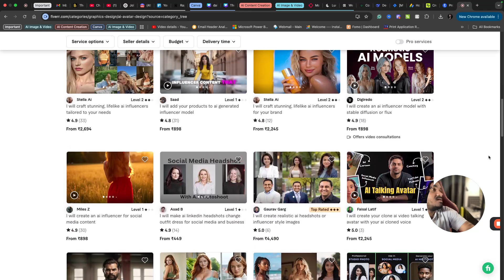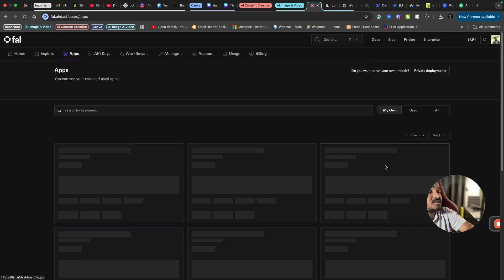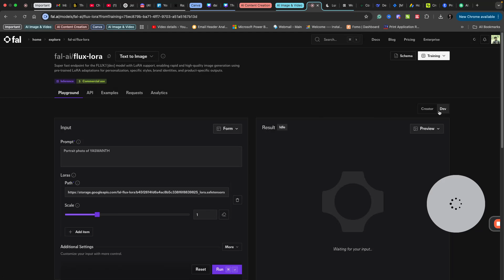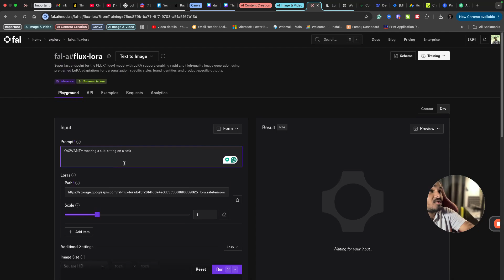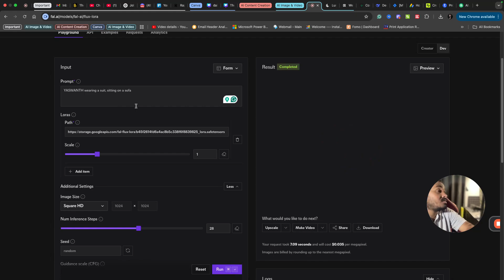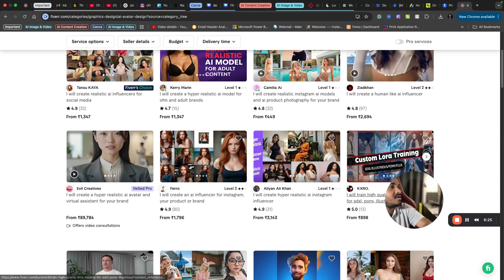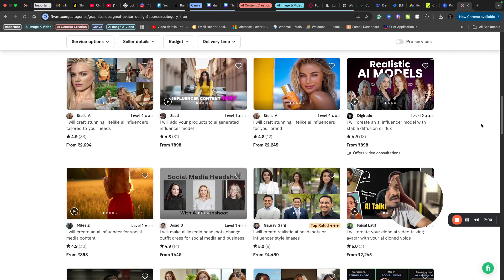Most In-Demand Freelancing Idea To Make Regular Income 🤑 | Flux Lora AI Avatar Creation 🔥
ai avatar
ai avatars
how to make ai video
talking ai avatar
ai
how to create talking avatar
how to make money using ai
make money using ai tools
make money ai
flux ai
flux
flux lora training
flux lora
realistic ai avatars
ai
flux ai tutorial
lora
generative ai flux
ai art tutorial
flux 1 ai
ai-driven avatars
train flux lora
talking avatars
virtual avatars
ai avatar
generative ai
flux tutorial
flux lora ai
how to use flux ai
how to train flux lora
realistic video avatars
hyper-realistic avatars
custom ai avatar
ai tools
flux.1
flux 1
ai art
flux ai image generator
flux ai video